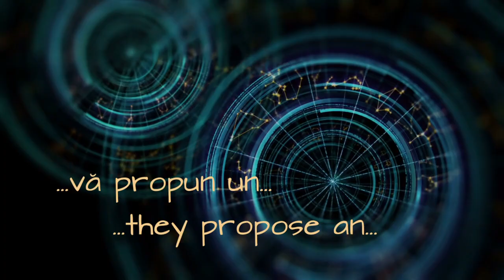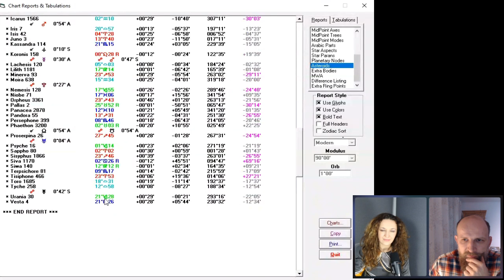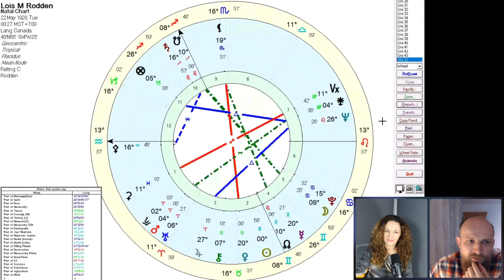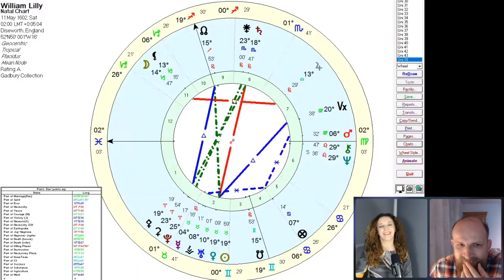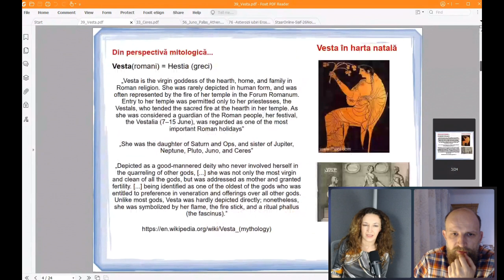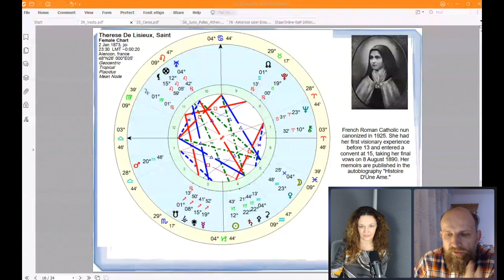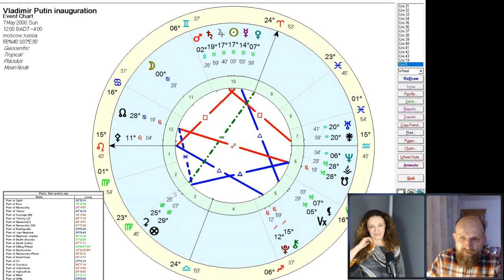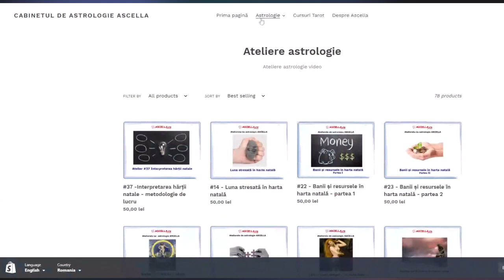12 Călăuze - Asteroizii în astrologie, cu Dan Ciubotaru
Ne influențează asteroizii destinul în lumea astrologiei? Cine sunt aceste fabuloase arhetipuri, ce reprezintă aceste energii dar mai ales cum se lucrează cu ele în harta natală, sunt doar câteva dintre întrebările la care mi-a răspuns astrologul Dan Ciubotaru. Îi mulțumesc în primul rând pentru că face sinteze obiective și în al doilea rând pentru că este unul dintre puținii astrologi care lucrează cu asteroizi în consilierea astrologică. Temele acestea pot fi aprofundate în atelierele organizate de Dan Ciubotaru pe site-ul iar întrebări pentru o următoare ediție despre asteroizii pe care-i studiați și despre care găsim atât de puține informații de calitate, vă învit să îmi trimiteți pe adresa de corespondență a acestui proiect. Ceres, Vesta, Pallas, Hebe sau Urania, Hygieia, Psyche sau Eros, Amor ori Cupidon sunt iată multe povești despre asteroizi și arehtipuri care ne sculptează energetic, atunci când Nodurile lunare sau alte momente cheie din tranzite, de exemplu, le trezesc. Povești care așteaptă să fie depănate în viitoare interacțiuni pentru că o dată Asteroidul activat trebuie trăit!

😍Aceste proiecte despre astrologie funcționează exclusiv pe bază de cofeină, așa că vă invit la donații pentru viitoarele cafele aici

Dialog înregistrat prin platforma audio-video pentru podcasturi și TV (Riverside)

Deyja - Hampus Naeselius
Adapted by Dark - Hampus Naeselius
Young Hearts Know - Fabien Tell
Northern Sunrise - Nylonwings
Inner Spaces - Gavin Luke
Aspire to Inspire - Howard Harper-Barnes

Conținut
00:00:00 - intro
00:01:45 - cu ce asteroizi lucrezi?
00:03:15 - asteroizii conștiințe vii și totuși de ce există reticență în folosirea lor?
00:06:45 - ,,șapte zei dar unde sunt restul?''
00:09:25 - contează nivelul de conștiință în includerea asteroizilor în practica astrologică?
00:10:35 - asteroidul asociat cu astrologia?
00:12:56 - asteroidul Urania în hărțile unor celebrități
00:22:44 - cele patru aspecte ale energiei feminine
00:24:58 - Vesta și casta Vestalelor
00:26:56 - ce înseamnă energia asteroidului Vesta ,,bine așezat în hartă?''
00:35:12 - Vesta în harta lui Dalai Lama
00:39:56 - Ceres (Demetra și Persefona)
00:42:59 - fertilitatea în astrologie și revoluția lui Ceres
00:52:00 - Pallas și Juno aspectele yang ale femininului
  1:00:00 - Juno în harta inaugurării lui Putin
  1:05:00 - Hygieia
  1:07:14 - Lilith
  1:08:00 - Eros, Cupidon, Amor asteroizii amorului
  1:12:08 - Hebe zeița tinereții
  1:14:10 - Psyche și Atropos
  1:16:22 - dăm o șansă asteroizilor dar cum îi integrăm?
  1:19:00 - Sisif în astrologie